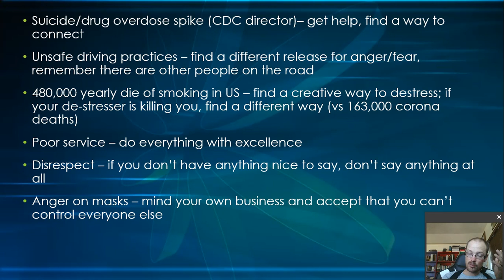Collateral Damage of Covid-19